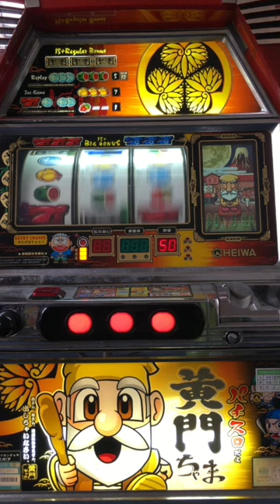水戶黃門 抓牌 , 迴避JAC3 , 開牌瞄押銅鐘和西瓜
1. 平時不抓牌 , BONUS確定才抓牌
2. 開牌瞄押銅鐘和西瓜
3. 迴避第3個JAC IN

00:58 BONUS確定開始抓牌
01:16 開牌開始瞄押銅鐘和西瓜
04:23 JAC2結束 開始迴避JAC3且瞄押銅鐘和西瓜
06:16 次數剩下個位數 開始順押且瞄押銅鐘和西瓜